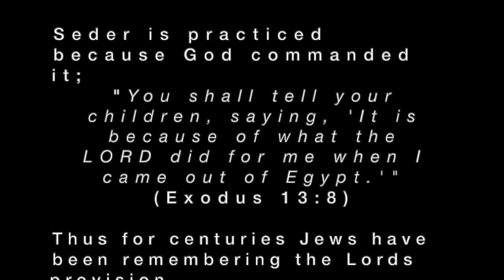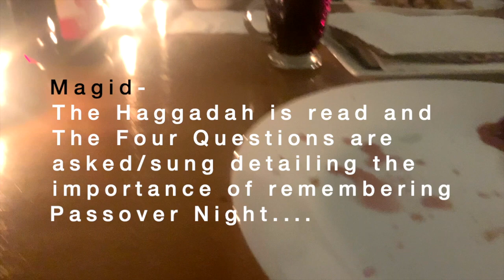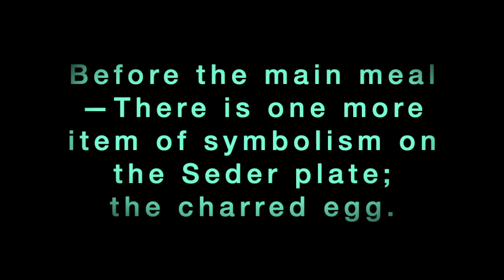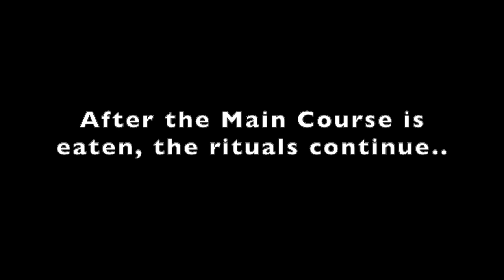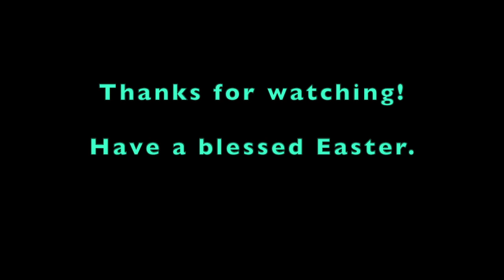Seder Meal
My roommates and I had the incredible opportunity to experience a Messianic Jewish Seder Meal. (via Zoom)
The Seder Meal is the "start" of the Jewish Holy Week of Passover. Seder contains numerous symbolism and biblical text that reminds the Jewish people of the Exodus, and how God saved the Israelites from the bondage of slavery. God commanded the Israelites to tell future generations of how it was THE LORD who freed them from Egyptian Occupation, thus Passover has been celebrated throughout the centuries.

The Last Supper, before Jesus was crucified, was the Seder Meal. It's humbling to imagine Christ participating in this very meal right before he gave himself as the ultimate sacrifice.

It was amazing to participate in this dinner and learn about all the symbolism, heritage, and traditions of the Jewish people.

The dinner we participated in was both Messianic and Jewish, so it intertwined both Judaism and Christianity. It was eye-opening to see how deeply rooted many belief sand traditions are that still heavily influence both religions in modern times.